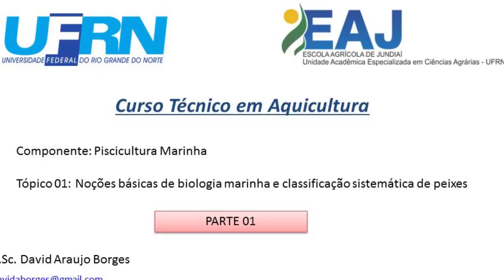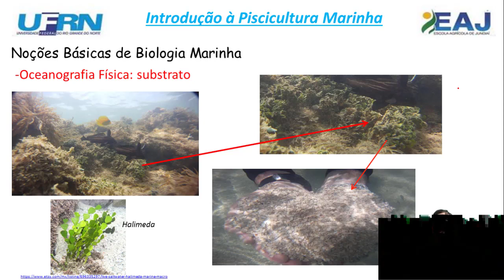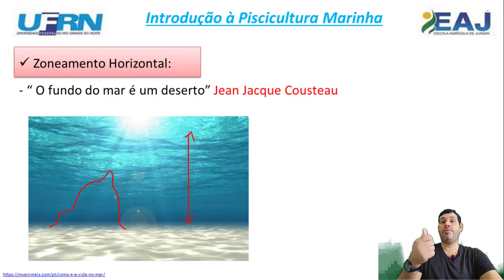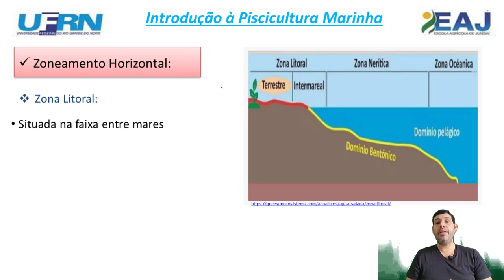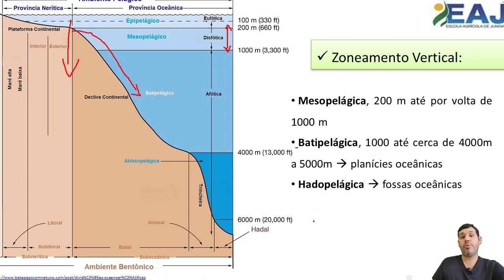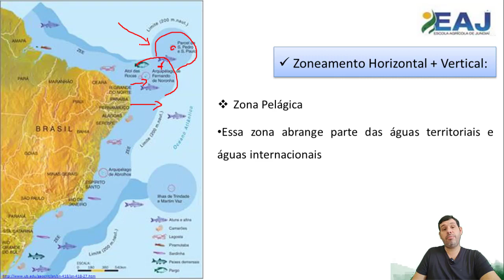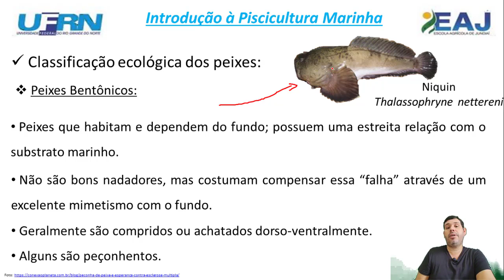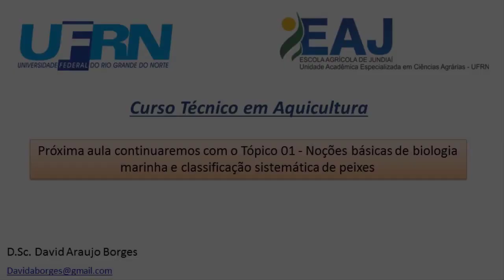Piscicultura Marinha Tópico 01.1 - Introdução à piscicultura marinha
Aula de introdução à piscicultura marinha: noções básicas de biologia marinha e classificação ecológica de peixes.